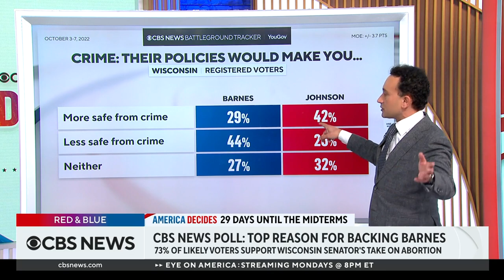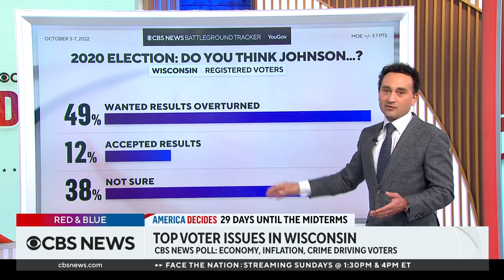CBS News polling shows impact of crime on voters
New CBS News polling dives into how the issue of crime is resonating with voters. CBS News executive director of elections and surveys Anthony Salvanto, CBS News political correspondent Caitlin Huey-Burns and CBS News reporter Sarah Ewall-Wice discuss the issue and the latest on important races on "Red and Blue."